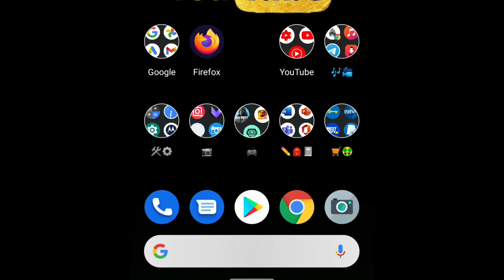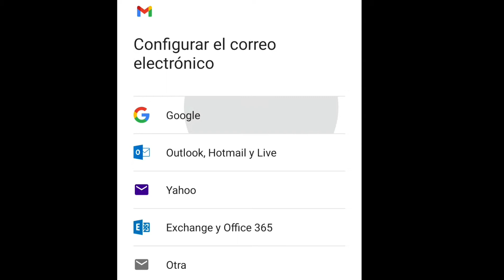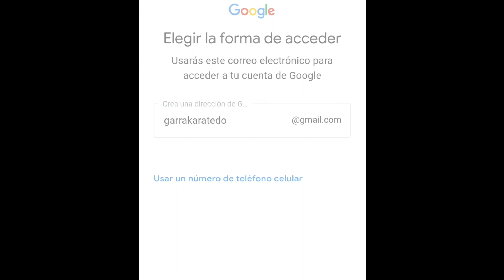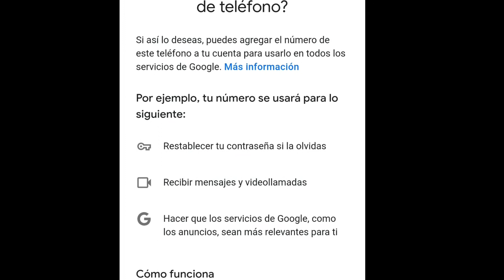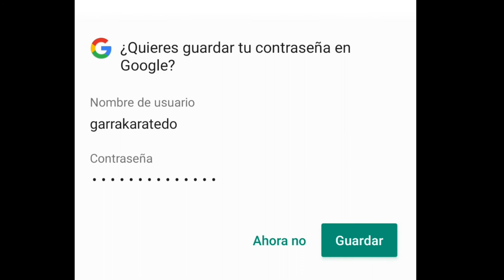Cómo CREAR un CORREO Electrónico de Gmail📩 desde el Celular📱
Es más sencillo de lo que crees...😅

En este video te enseño de una manera muy FÁCIL como CREAR un correo o cuenta de Gmail📨 de Google desde 👉🏼TU👈🏼 Celular

Espero haya Sido claro y entendible para ti🙌🏼✨